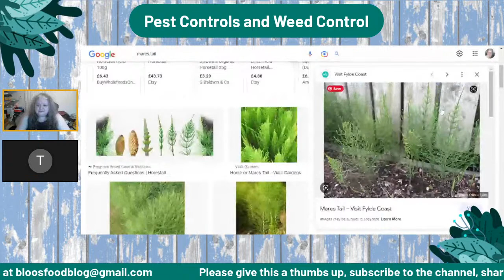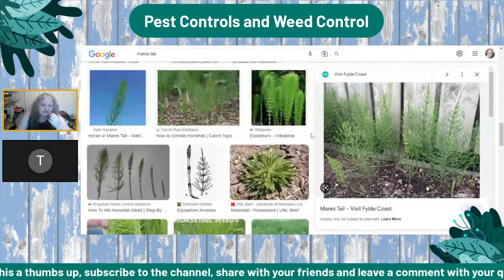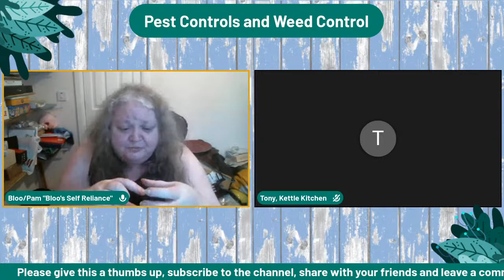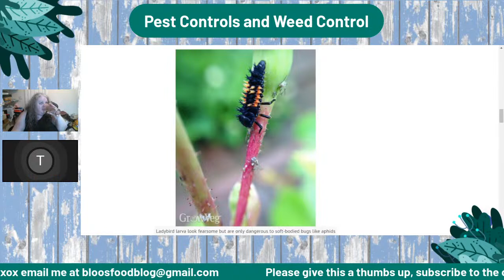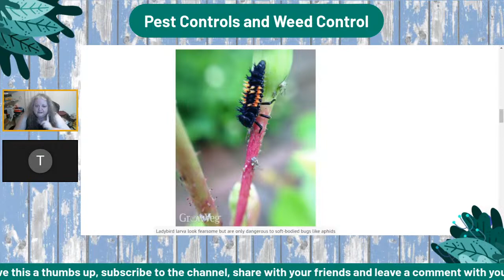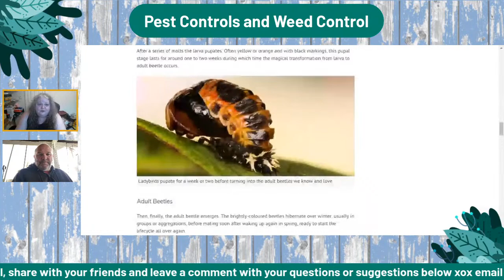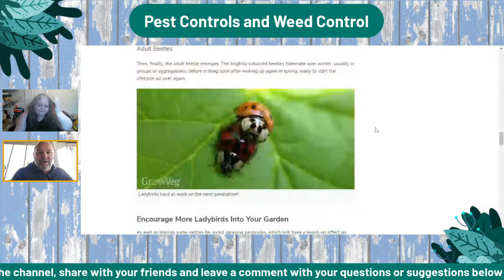Pesticides and Weed Control - The Good The Bad and The Downright Fugly !!!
Series 2 Budgeting Lives - Introduction to Urban Homesteading
Episode 9 - Pest and Weed Control - the Good The Bad and The Downright Fugly

During this cost of living crisis many people are looking to become self sufficient and are turning their homes into an urban homestead. If nothing more than growing as much of their own food as absolutely possible.
This week we look at what ways we can naturally and organically keep pests under control and weeds too we will look at :- what works, what doesn't and what is used traditionally that you might be able to use as well also the ongoing consequences of chemical usage not only on us but on the garden and beyond.
As always please use your own discretion and do your own research.